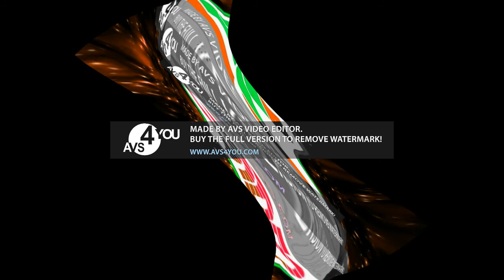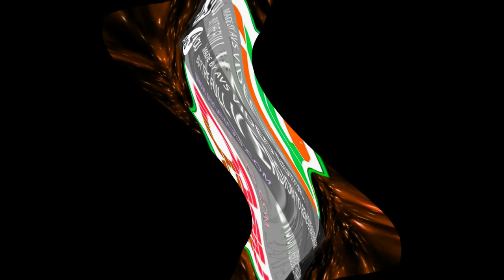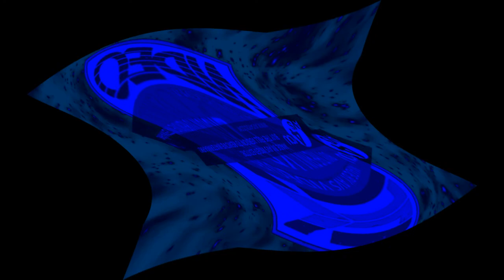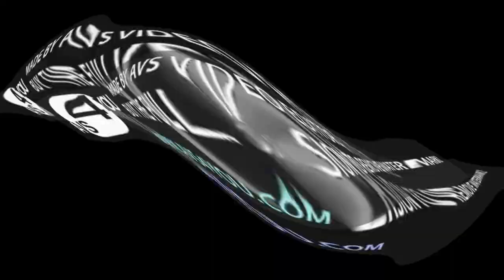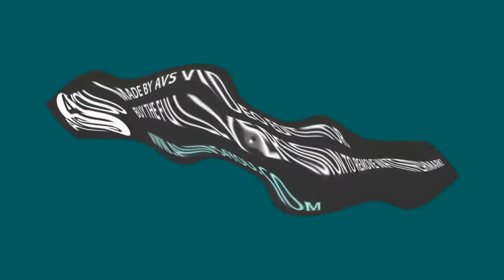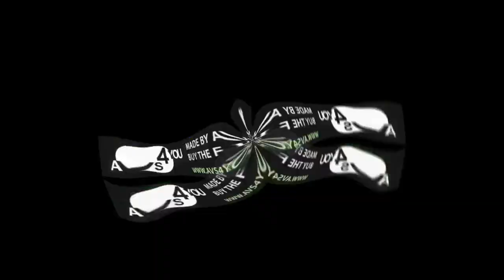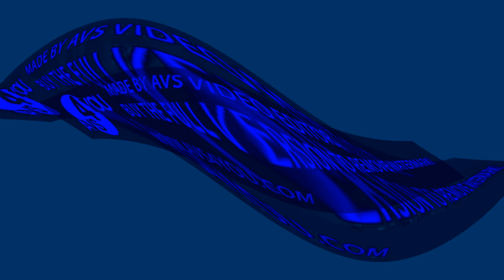Preview 2 Hellas Kosmos Video Center Effects Center Effects Center Effects